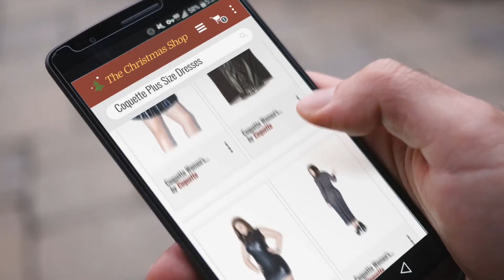Great Coquette Plus Size Dresses / Perfect Gift Ideas For Christmas | Christmas Gift Guide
New! 2019 Black Friday / Cyber Monday Club & Night Out Dresses Deals and Updates.

Black Friday / Cyber Monday Coquette D9273X Women's Plus Size Gathered Wet Look Mini Dress - 1X-2X - Black by Coquette

Black Friday / Cyber Monday Coquette Women's Plus Size Diva Tank Top, Black, 3X/4X by Coquette

Black Friday / Cyber Monday Coquette Women's Plus Size Diva Sleeveless Dress, Black, 3X/4X by Coquette

Black Friday / Cyber Monday Coquette Women's Plus Size Diva Long Sleeve Gown, Black, OS/XL by Coquette

Black Friday / Cyber Monday Coquette Women's Plus Size Diva Pleated Mini Skirt, Black, 1X/2X by Coquette

Black Friday / Cyber Monday Coquette Women's Plus Size Diva Pleated Mini Skirt, Black, 3X/4X by Coquette

Black Friday / Cyber Monday Coquette 7015X Women's Plus Size Long Sleeve Stretch Lace Mini Dress - X-Large - White by Coquette

Try Also:
CoquettePlusSize Dresses